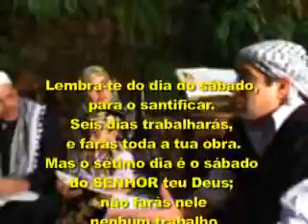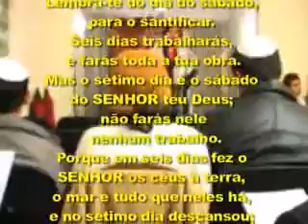Sabado de todos